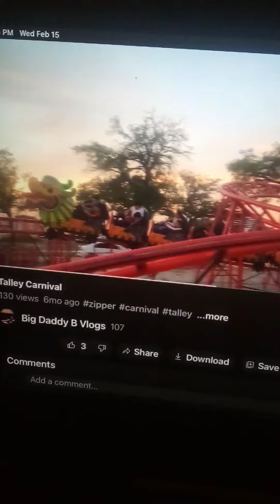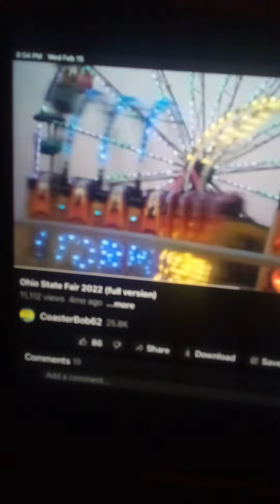February 15, 2023